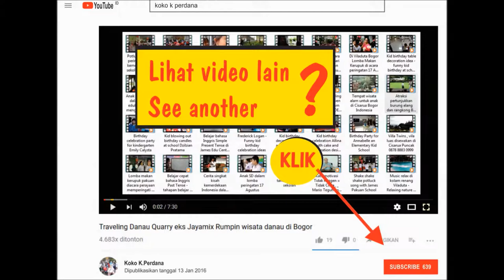Sarang tawon di pohon